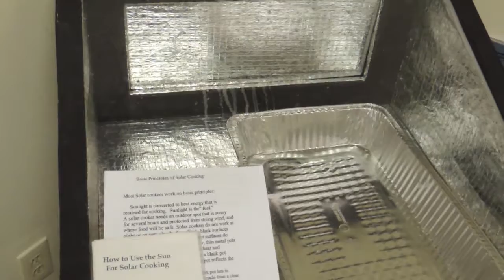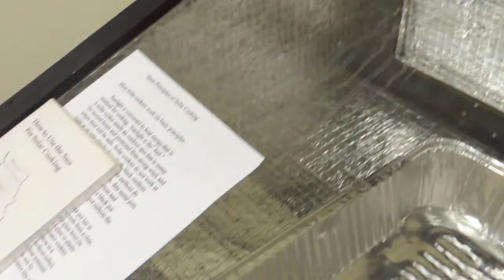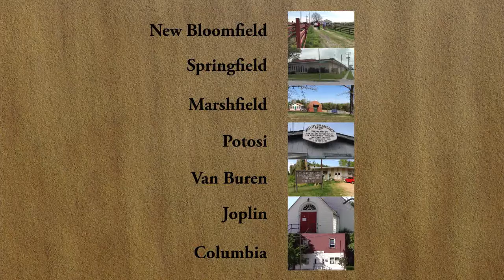Here's Help-The Great Eclipse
New Life busy helping those that are in need. On this show the staff of New Life is in the park awaiting the Great Eclipse that is about to occur.